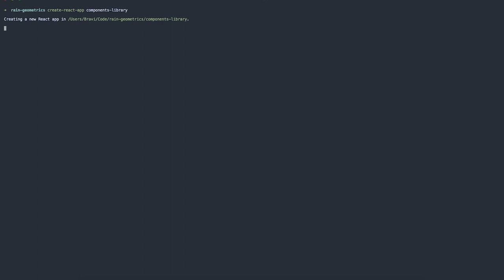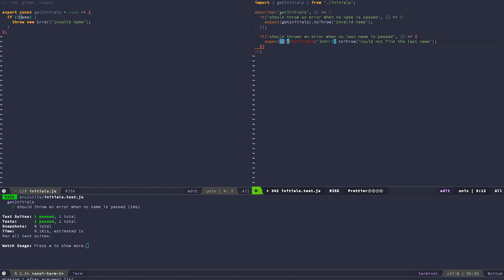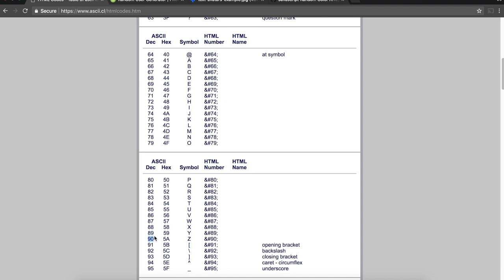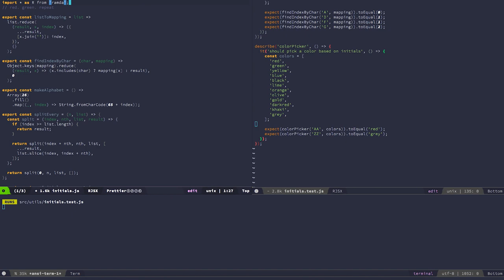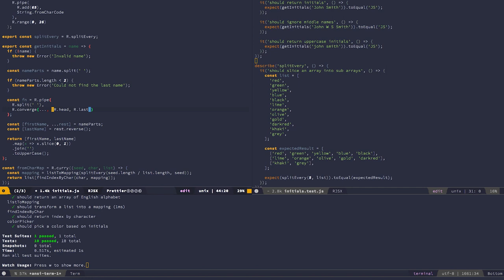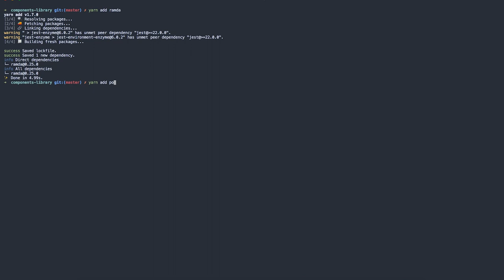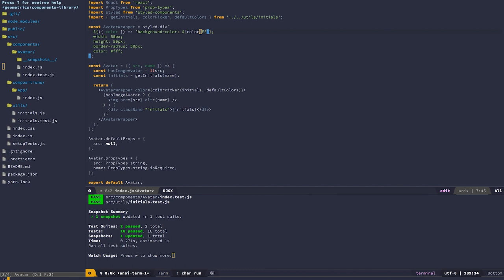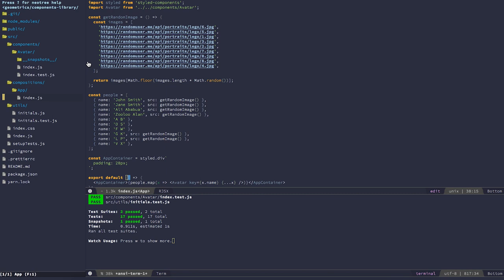avatar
სერიიდან "კომპონენტების ბიბლიოთეკა"

ვიდეოში გამოყენებული ბიბლიოთეკები და pluginები:
styled-components
ramda
prop-types

--dev:
enzyme
enzyme-adapter-react-16
jest-enzyme
jest-styled-components
prettier
react-test-renderer